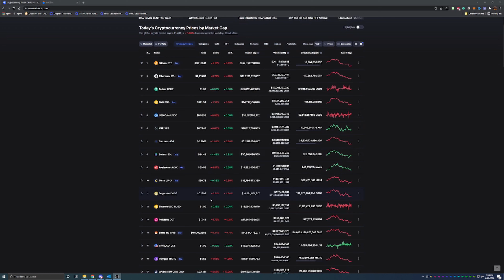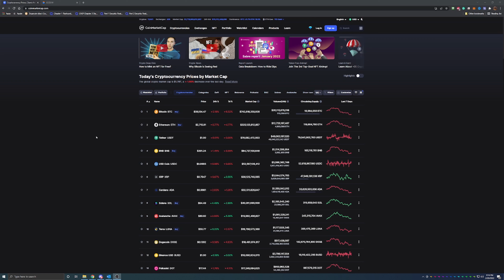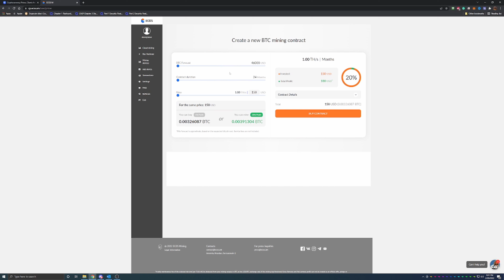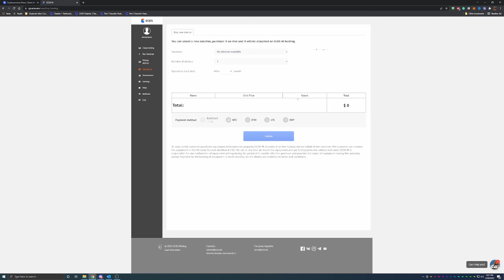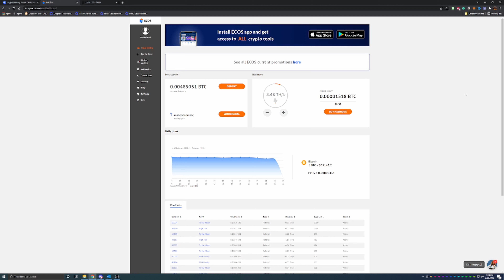Worlds Best & Highest Paying Legit Bitcoin Cloud Mining Site 2022!!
Today I am talking about the world's best and highest paying bitcoin cloud mining site!! This site is a cloud mining platform that I have been using for over a year and it has been working out really well! Always remember that just because have done well on the site does not mean you will and there is always a risk with sites like these!